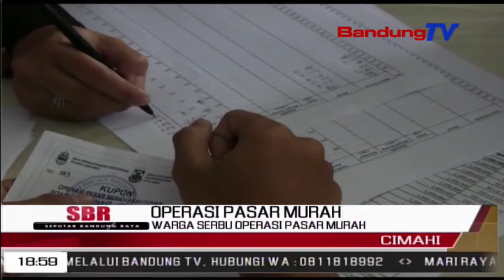Warga Serbu Operasi Pasar Murah | SBR | BANDUNGTV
SBR | BANDUNGTV | KRISANTY | Ratusan Warga,Menyerbu Operasi Pasar Murah Yang Digelar Oleh Pemerintah Kota Cimahi Bersama Dinas Perindustrian Dan Perdagangan Provinsi Jawa Barat,Di Kantor Kecamatan Cimahi Utara,Kota Cimahi,Selasa Siang.Operasi Pasar,Digelar Guna Menstabilkan Harga Bahan Pokok Jelang Perayaan Idul Fitri.